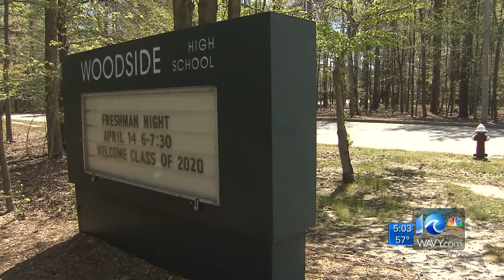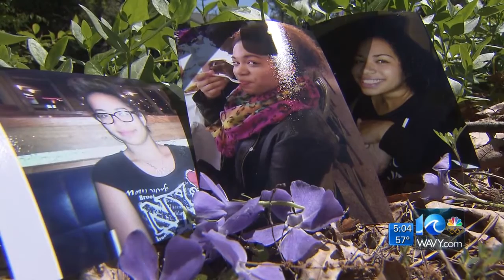Déjah Jones vigil